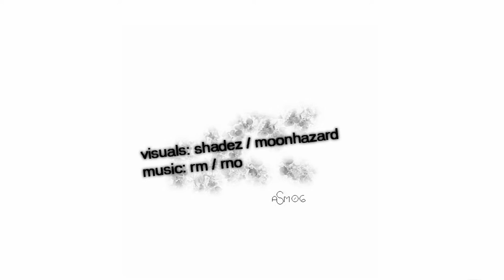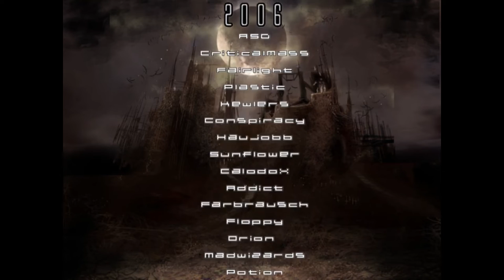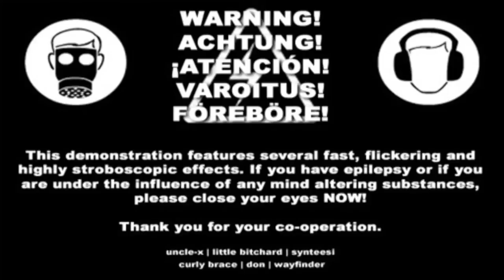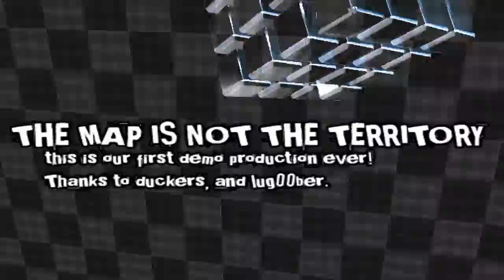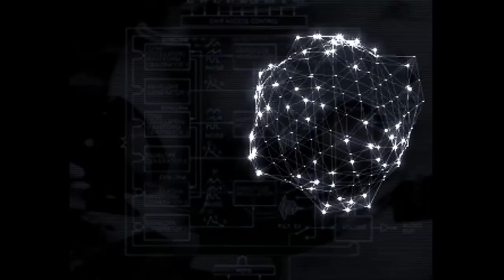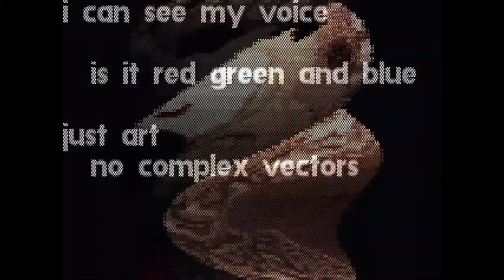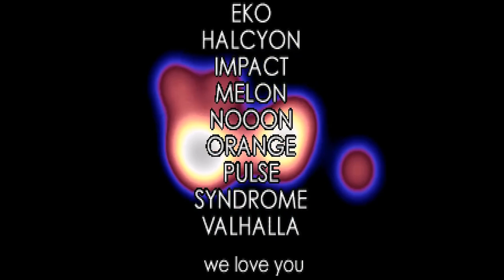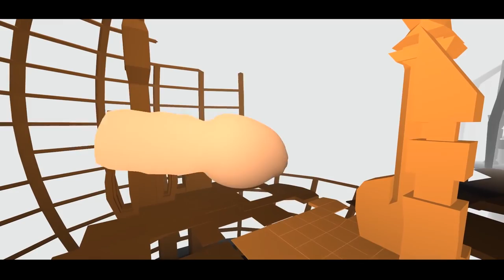Demovibes vol 6 : Decode the decade (mixtapes from the Demoscene)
Demovibes vol 6 : Decode the decade
Mixed by Willbe

Demovibes is a collection of mixtapes made with the finest Demoscene music.

0:00 Malik Trey - Ants
4:02 RM - Bacardi Cola
7:20 Mortimer Twang - Burning Chrome
11:29 Little Bitchard - Liquid Lust
15:31 Xhale - Salmiakki
18:51 Virgill - Moonstone
22:58 Xerxes - Iterate
24:50 Amigo - Getting to know me
26:06 Little Bitchard - Aliens ate my Demomaker
30:21 Lug00ber - The Executable Universe
32:24 Bay Tremore - Raybong
35:25 Kritix - Monorail
38:41 Kure - Electroluxus
41:11 aMUSIC - Animal Attraction
46:43 Dune - X14 Haista Poks
50:03 1in10 vs. Irschta - Cheddar
54:10 Claws - Contrast
1:02:53 Teetow - Jeff
1:05:00 Man with no Alias - Aeon Flux
1:09:17 Reed - Death and Taxes
1:12:54 Illusion & Muffler - Doubt
1:16:15 Kb - Candytron (edit)